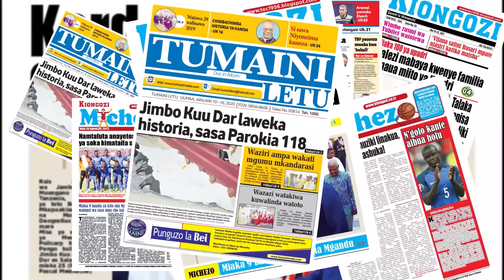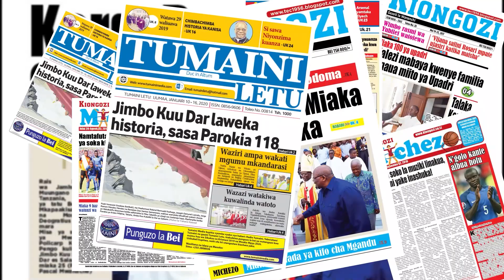Kanisa Magazetini Leo 22 Oktoba 2022 | Kiongozi na Tumaini Letu